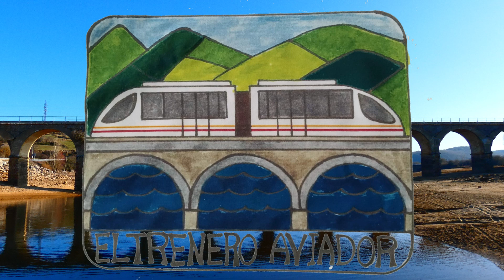LOCOMOTORA 253 CON UN TECO A SU PASO POR LUTXANA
Grabación efectuada en compañía de @JaviFlyer